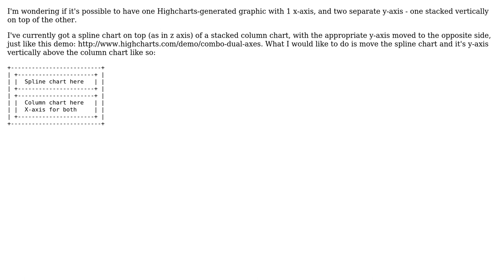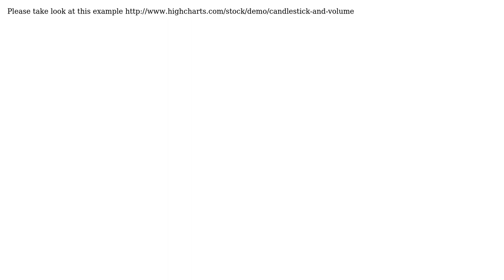Highcharts: Multiple vertical charts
With thanks & praise to God, and with thanks to the many people who have made this project possible! | Content (except music & images) licensed under CC BY-SA | Music | Images & others | With thanks to user Sebastian Bochan user Quasipickle and the Stack Exchange Network Trademarks are property of their respective owners. You are responsible for your own actions.